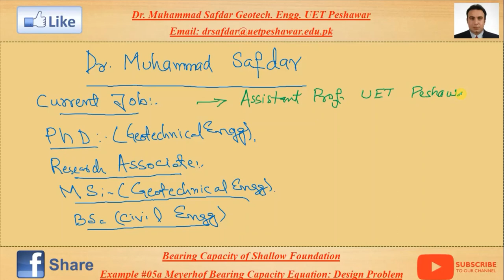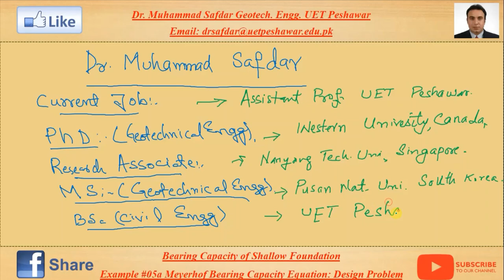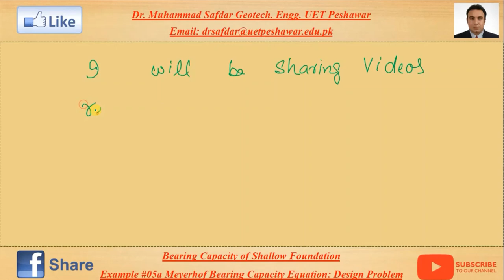Introduction to Dr Muhammad Safdar (Geotechnical Engineering) UET Peshawar